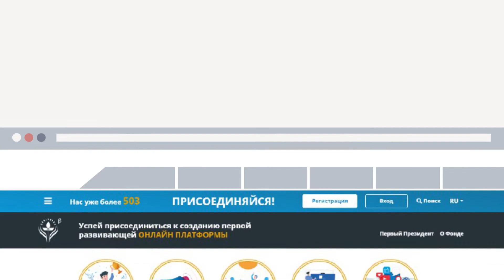Добро пожаловать на проект «Birge oqý» Фонда Первого Президента и Академии Елбасы!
🔶«Birge oqý» - это первый обучающий курс на базе дискуссионной площадки для учителей школ, педагогов дополнительного и специального образования, а также родителей.

➡️Платформа «Birge oqý» станет путеводителем учителя, поможет понять с чего начать работу в условиях дистанционного образования. Доступно расскажет и покажет основные инструменты онлайн обучения, инструкции и техники.

🔶При создании площадки учитывался опыт прогрессивных отечественных учителей, которые не первый год работают в сфере онлайн образования, знают специфику и принципы онлайн обучения. Отдельное внимание будет направлено на изучение инструментов по организации онлайн обучения в сельской местности.
Обучение будет проводиться на бесплатной основе.